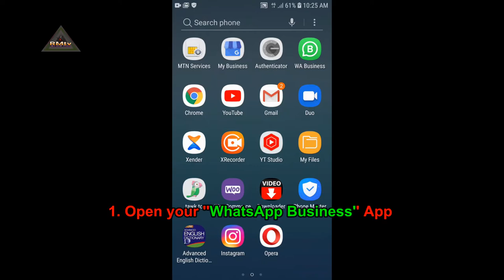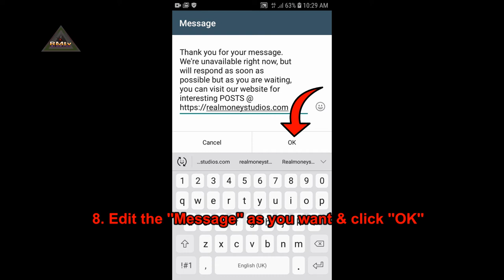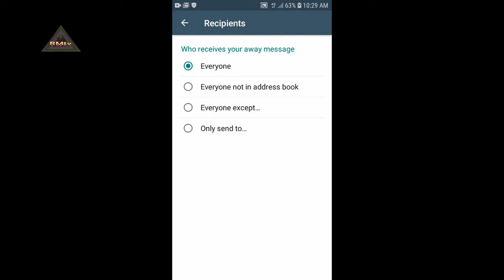How To Set WhatsApp Automatically Message Reply | WhatsApp Business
▶️How To Set WhatsApp Automatically Message Reply
▶️WhatsApp Business

• Step 1: Open your ''WhatsApp Business'' App
• Step 2: Click on ''Account Menu''
• Step 3: Click on ''Settings''
• Step 4: Click on ''Business tools''
• Step 5: Click on ''Away Message''
• Step 6: Turn on ''Send Away Message''
• Step 7: Click on the pencil icon to edit ''Away Message''
• Step 8: Edit the ''Message'' as you want & click ''OK''
• Step 9: Click on ''Schedule'' to choose how often you want the message to be sending
• Step 10: Click on ''Recipients'' to choose people you want the message to be sending to when they message you
• Step 11: Click on ''Save'

how to send whatsapp automatically,
how to send whatsapp auto reply,
how to send automatic messages on whatsapp,
how to send whatsapp automatically reply,
whatsapp business auto reply,
whatsapp business auto reply bot,
whatsapp business automated messages,
how to turn on whatsapp auto message,
whatsapp auto message reply,
whatsapp auto message sender,
whatsapp away message,